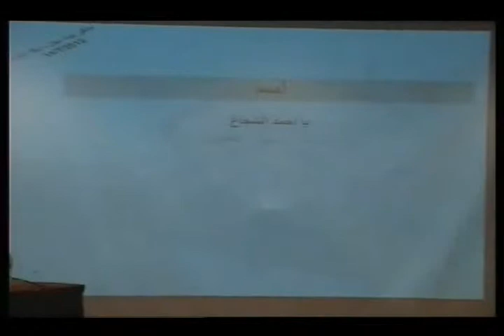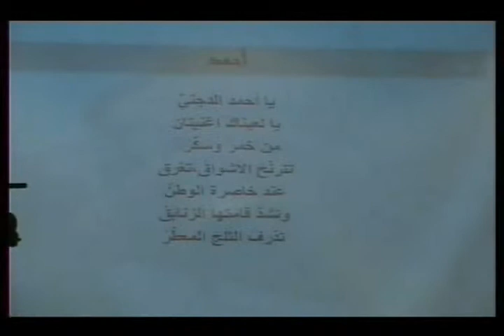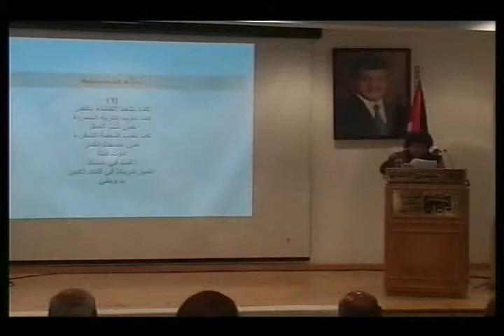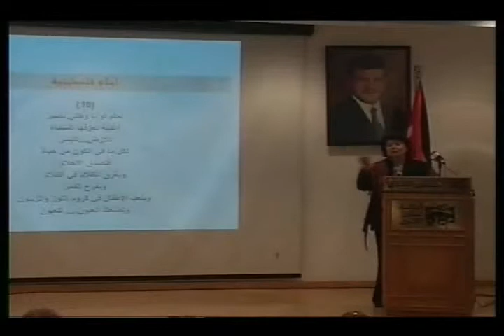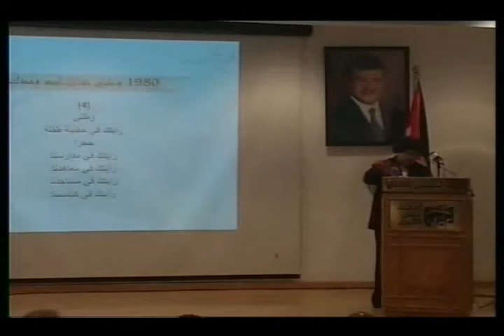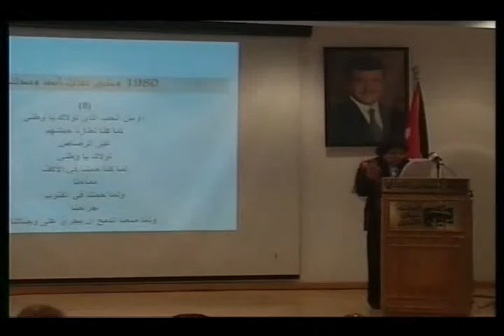الملتقى الاول الشاعره زينب عبد السلام حبش